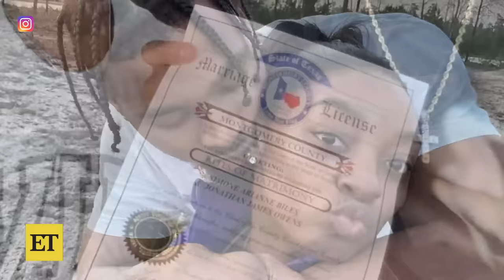Simone Biles' Husband Jonathan Owens Says He's the 'Catch' Over Her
Simone Biles and her husband, Green Bay Packers safety Jonathan Owens, stopped by ‘The Pivot’ podcast and opened up about their relationship.